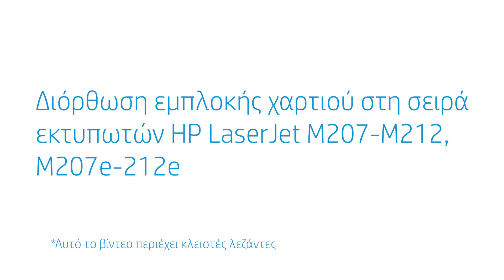Διόρθωση εμπλοκής στη σειρά εκτυπωτών HP LaserJet M207-M212, M207e-212e | HP Printers | HP Support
Μάθετε πώς να αποκαθιστάτε μια εμπλοκή χαρτιού στη σειρά εκτυπωτών HP LaserJet M207-M212, M207e-212e.

Κεφάλαια:
00:00 Εισαγωγή
00:27 Εκκαθάριση εμπλοκής χαρτιού στον δίσκο εισόδου
01:37 Εκκαθάριση εμπλοκής χαρτιού στη βάση εκτυπωτή
02:52 Εκκαθάριση εμπλοκής χαρτιού στην περιοχή δοχείου γραφίτη
03:42 Εκκαθάριση εμπλοκής χαρτιού στον πίσω διπλέκτη
04:27 Επαναφορά του εκτυπωτή
05:14 πμ Σέρβις του εκτυπωτή

Αυτό το βίντεο ισχύει για τα παρακάτω μοντέλα:
HP LaserJet M207 M208 M209 M211 M212 printer

Περισσότερη υποστήριξη για τη συσκευή σας HP θα βρείτε στη διεύθυνση

Σχετικά με την HP:
Η HP Inc. δημιουργεί τεχνολογία που διευκολύνει τις ζωές για όλους παντού – για κάθε άτομο, για κάθε οργανισμό για κάθε κοινότητα, σε ολόκληρο τον πλανήτη. Με το χαρτοφυλάκιό μας σε εκτυπωτές, υπολογιστές, φορητές συσκευές, λύσεις και υπηρεσίες, δημιουργούμε εμπειρίες που εκπλήσσουν.

Το βίντεο δημιουργήθηκε από την HP.